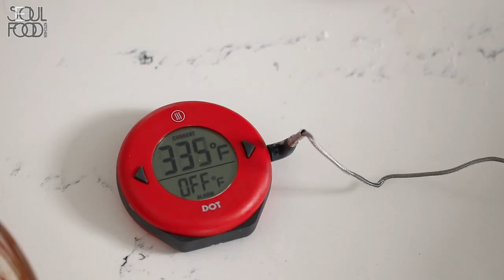How to Make Korean Fried Chicken Half and Half | Original + Sweet and Spicy Chicken | 후라이드 반반치킨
Korean fried chicken or KFC,] usually called chikin (치킨, from the English "chicken") in Korea, refers to a variety of fried chicken dishes created in South Korea, including the basic huraideu-chicken (후라이드 치킨, from the English "fried chicken") and spicy yangyum or yangnyeom chicken (양념 치킨, "seasoned chicken").Banban-chicken(반반 치킨) serves the half of the basic fried chicken and the other half of the yangyum chicken.  In South Korea, fried chicken is consumed as a meal, an appetizer, anju (food that is served and eaten with drinks), or as an after-meal snack.

Korean fried chicken differs from typical American fried chicken because it is fried twice; the skin is, therefore, crunchier and less greasy. After frying, the chicken is usually hand-painted with a sauce using a brush in order to evenly coat the chicken with a thin layer. Pickled radishes and beer (or carbonated drink) are often served with Korean fried chicken.

[Ingredients]
Chicken Wings, Flats 2 lbs
Chicken Bouillon Powder 1 Tsp
Garlic Powder A Pinch
Onion Powder A Pinch
Corn or Potato Starch 1/3 Cup
Baking Powder 1 Tsp
Vegetable Oil As Needed

[Sauce Ingredients]
Soy Sauce 3 Tbs
*Red Chili Pepper Flakes(Gochugaru) 3 Tbs
*Red Chili Paste(Gochujang) 1/3 Cup
Minced Garlic 1/3 Cup

[Subtitle]
English
Korean (한글자막지원)